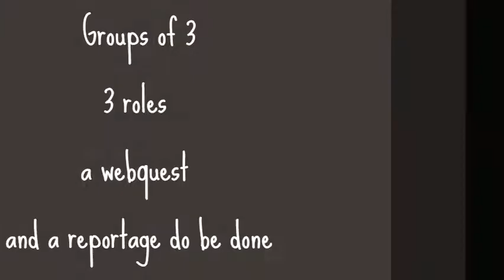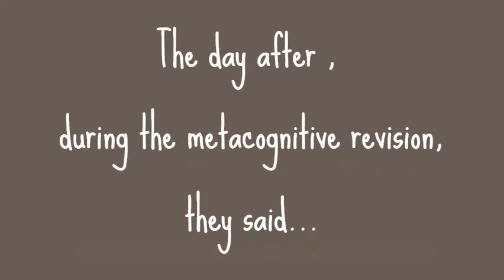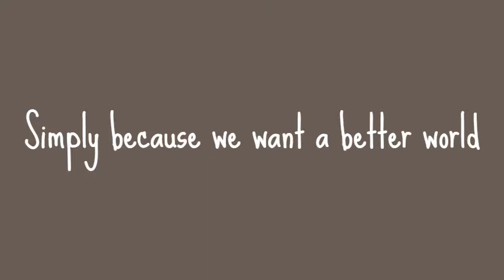Migration an old new normal story ‐ Made with Clipchamp 3